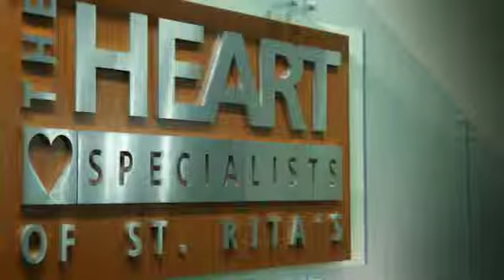Caring for your heart in Lima | Mercy Health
We love providing the best cardiac care to the Lima-area community.